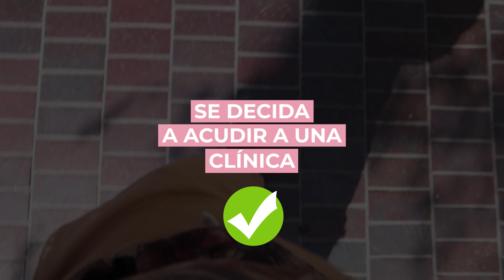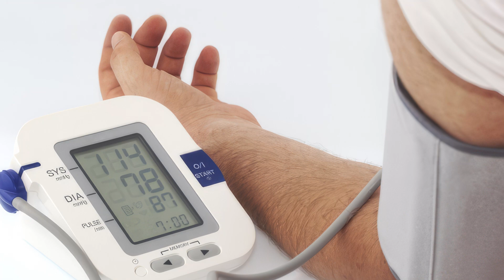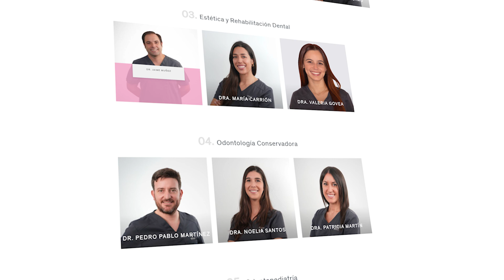¿QUÉ ES LA SEDACIÓN CONSCIENTE?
¿Tienes miedo al dentista? No dejes que el miedo te paralice ni pospongas tu salud bucodental.

Para hacer más agradable la visita al dentista se han desarrollado diferentes procedimientos como la sedación consciente y así evitamos que los pacientes con odontofobia lleguen al extremo de no acudir al dentista.

En nuestras clínicas somos especialistas en sedación odontológica, contamos con un gabinete especialmente preparado para ello y todo el equipamiento técnico necesario.

Metro: Velázquez